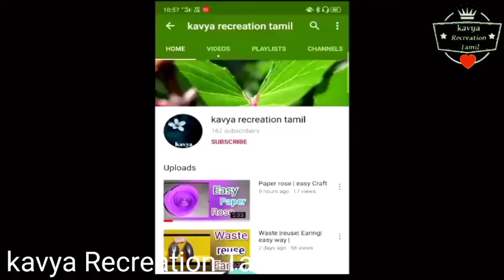Vinayagar kudi | விநாயகர் சதுர்த்தி குடை | easy way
Easy way of making Vinayagar Kudai ,Colour Paper,

Happy Ganesh Chathurthi :)